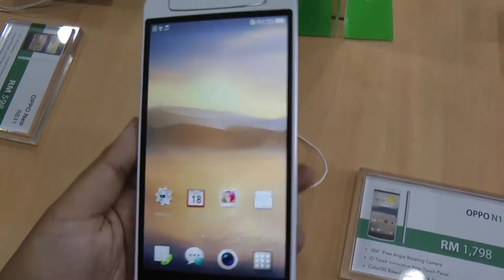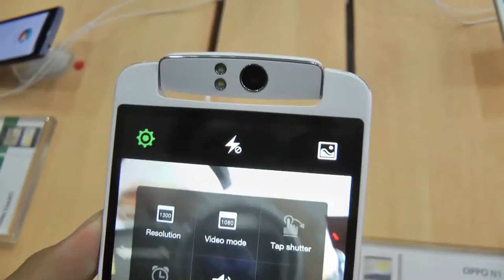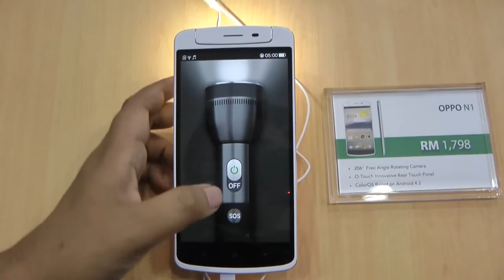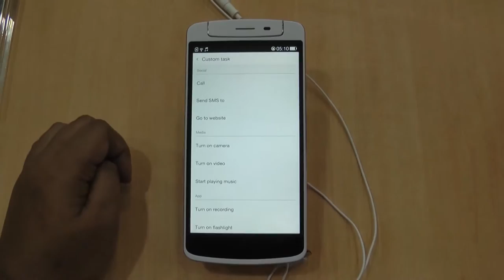Smrtphon : How applications Oppo N1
3G Network  HSDPA 850 / 900 / 1700 / 1900 / 2100
SIM  Micro-SIM
  - Touch-sensitive area at the back
Multitouch  Yes
  - Color OS
Sound  Alert types  Vibration, MP3, WAV ringtones
Loudspeaker  Yes
3.5mm jack  Yes
EDGE  Yes
Speed  HSDPA; HSUPA
WLAN  Wi-Fi 802.11 b/g/n, Wi-Fi Direct, DLNA, Wi-Fi hotspot
NFC  Yes
USB  Yes, microUSB v2.0, USB On-the-go
Camera  Primary  13 MP, 4128 x 3096 pixels, autofocus, dual-LED flash, check quality
Features  Rotating lens, geo-tagging, touch focus, face detection, panorama, HDR
Video  Yes, 1080p@30fps, check quality
Secondary  No
Browser  HTML5
Radio  No
Colors  White, dark blue
  - O-Click Bluetooth Remote Control (bundled)
- SNS integration
- MP4/DivX/XviD/WMV/H.264/H.263 player
- MP3/WAV/eAAC+/FLAC player
- Organizer
- Document viewer
- Photo viewer/editor
- Voice memo/dial/commands
Stand-by
Talk time
Misc  Price group  [About 430 EUR]
Tests  Display  Contrast ratio: 1164:1 (nominal) / 1.470:1 (sunlight)

Sistem Operasi Oppo N1 OS: Color OS based on Android OS, v4.2 (Jelly Bean), Chipset : Qualcomm Snapdragon 600, CPU : Quad-core 1.7 GHz Krait 300
GPU: Adreno 320, Messaging : SMS (threaded view), MMS, Email, Push Email, Browser: HTML 5, GPS : with A-GPS support. Tidak lupa juga Hp Oppo Terbenam Java MIDP emulator. Untuk Urusan Batterai Oppo N1 Menggunakan baterai Li-Ion 3160 mAh.